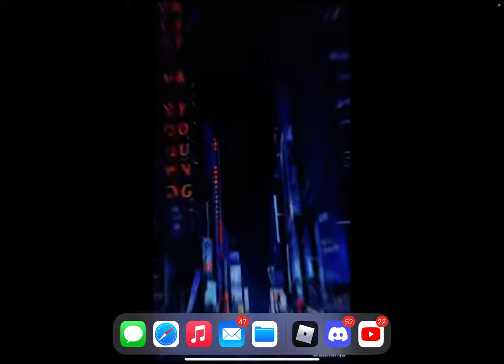Bow but it got cut off